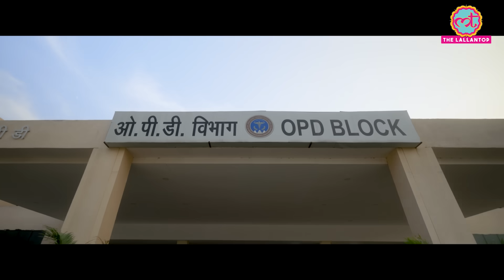"प्रचार-प्रसार"-Gorakhpur AIIMS पहुंचा लल्लनटॉप तो जो दिखा, वो सबको देखना चाहिए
This video has been produced by The Lallantop in association with the government of Uttar Pradesh. All India Institute of Medical Sciences (AIIMS) in Gorakhpur has given a major boost to the health care infrastructure of the Purvanchal region of the state. The state-of-the-art AIIMS facility is equipped with 300 beds and 14 operation theatres. Minor surgeries have commenced in the IPD (In-Patient Department). Facilities like CT scan, MRI and ultrasound are also available.  the hospital will get digital X-ray machines and OPD (Out-Patient Department) of haematology and haemophilia treatment will also begin soon. Watch this video for a detailed virtual journey.